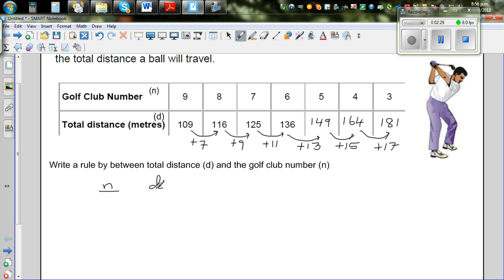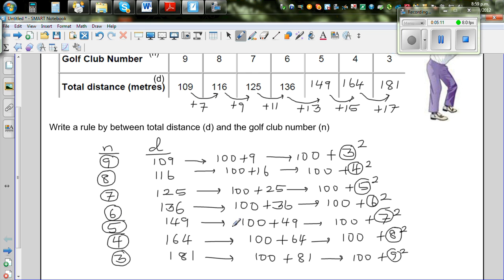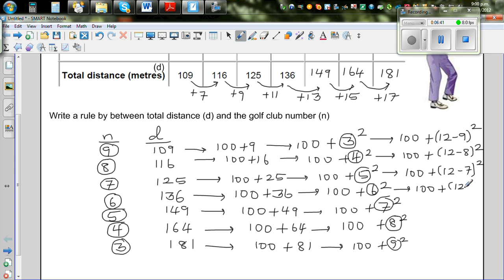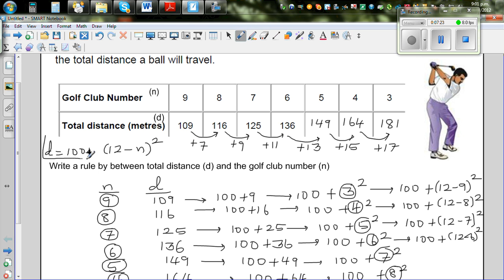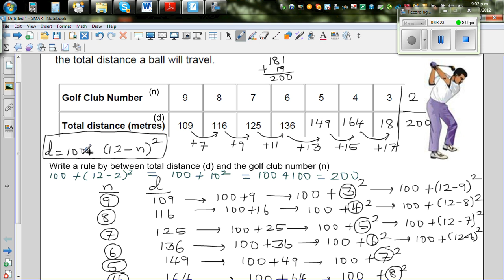Finding the relationship between golf club number and the total distance it hits a golf ball.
In this video I have explained without the use of algebra how you can find a quadratic equation between golf club number and the total distance it hits a golf ball.